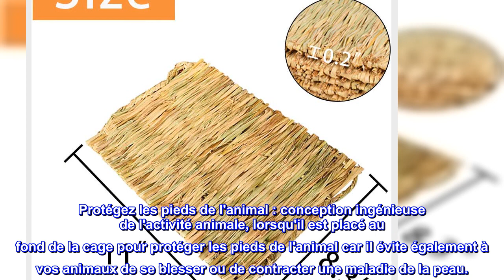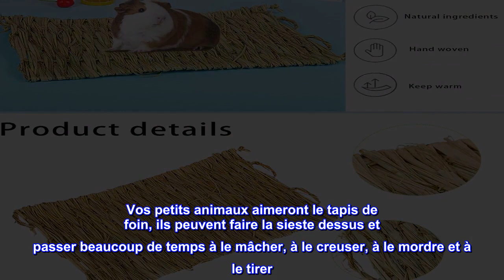Bon produit - PINVNBY Lot de 6 tapis d'herbe pour lapin, lit tissé en paille naturelle pour lapin,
Bon produit -  PINVNBY Lot de 6 tapis d'herbe pour lapin, lit tissé en paille naturelle pour lapin, cages pour peti

100 % tissé à la main : fabriqué à partir de paille 100 % naturelle et tissé à la main, non toxique, sans bactéries. En raison de sa petite taille, vous pouvez le couper librement et le placer à l'intérieur de la cage de l'animal. Convient pour les cochons d'Inde, les lapins, les chiens, chinchillas, hamsters, chats et petits animaux.
Caractéristiques du produit : lapin comme un avant-goût de l'extérieur, fabriqué à la main à partir de tapis d'herbe naturelle séchée pour une jolie douceur, de la chaleur tout en apportant du confort et les apaise, peut les aider à une croissance heureuse et saine.
Protégez les pieds de l'animal : conception ingénieuse de l'activité animale, lorsqu'il est placé au fond de la cage pour protéger les pieds de l'animal car il évite également à vos animaux de se blesser ou de contracter une maladie de la peau.
Contenu de l'emballage : 6 tapis d'herbe et mesure environ 27,9 x 21,1 x 0,5 cm. Vos petits animaux aimeront le tapis de foin, ils peuvent faire la sieste dessus et passer beaucoup de temps à le mâcher, à le creuser, à le mordre et à le tirer. à part, puis mangez-le, obtenez en même temps la haute teneur en fibres nécessaire dont l'animal a besoin.
Service après-vente : si vous n'êtes pas satisfait de notre produit ou si vous ne l'aimez tout simplement pas, veuillez nous contacter, nous vous donnerons un remplacement ou un remboursement complet. Achetez en toute confiance.

Les lapins les adorent
Nous les utilisons à la place des planches dans nos cages à lapins pendant la foire afin qu'ils ne soient pas seulement sur les fils qu'ils adorent, bien qu'ils les mâchent assez rapidement, souhaitant qu'ils aient duré plus d'une journée avec nos lapins.